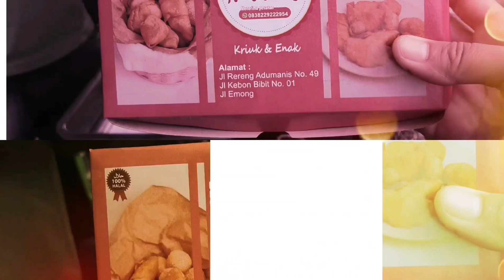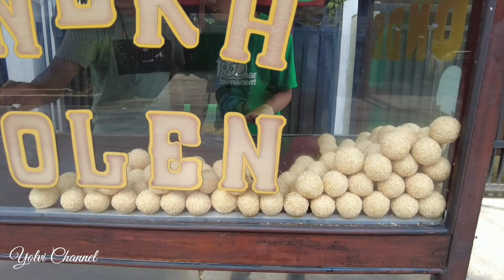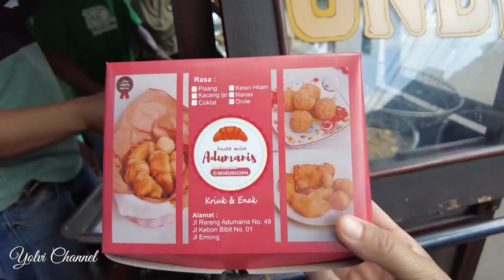PISANG MOLEN KRIUUK TER-THE BEST‼️ HAJATAN / ARISAN ORDER DISINI AJA | Jl.Rereng Adumanis 49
::::  Pisang Molen Adumanis  ::::

1. Jl. Rereng Adumanis No.49 - Sukaluyu
2. Jl. Kebon Bibit No.1
3. Jl. Emong

Pisang Molen Aneka Rasa : Pisang, Coklat, Nanas, Kacang Ijo, Ketan Hitam, dan Onde-Onde isi Kacang Ijo.

Harga Satuan Rp.1000,-

Menerima Pesanan.
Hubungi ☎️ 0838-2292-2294